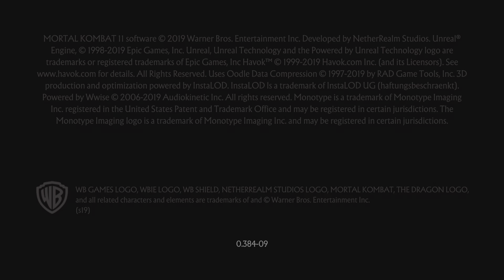(MORTAL KOMBAT 11) KOMBAT LEAGUE #19 HAS MY TERMINATOR MET HIS MATCH?!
The next part of the kombat league series. I've got a long list of videos saved on my PS5 so expect to be flooded with MK11 content for a lil minute lol. Gotta clear up space for more games to put on my channel for my WolfGang. Hope you enjoy and have a laugh with my craziness tormenting these people online. And rememner put a paw on that like button!